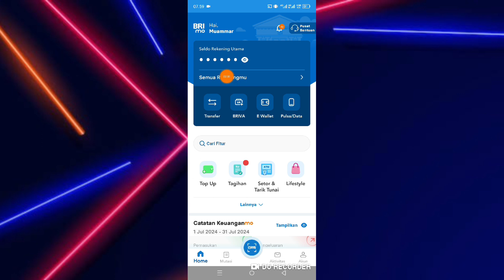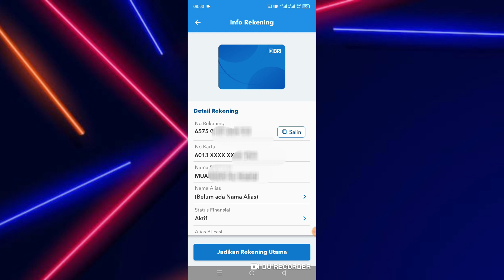Cara Cek Rekening BRI Masih Aktif Atau Tidak | Lewat Hp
cara cek masa aktif rekening BRI,
cek nomor rekening BRI,
cek nomor rekening BRI lewat hp,
cara cek status aktif nomor rekening BRI,
cek status aktif rekening BRI lewat hp,